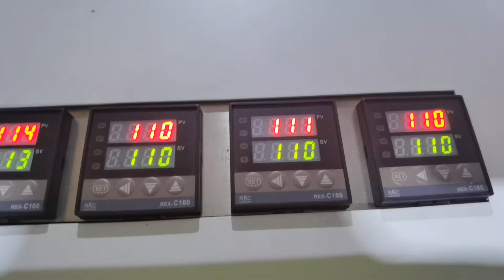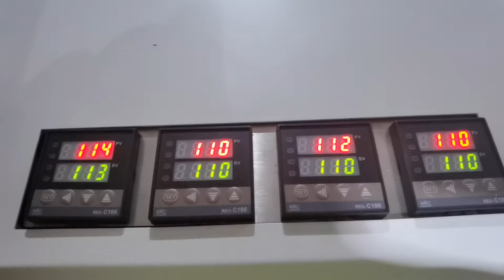中文解说全自动一拖一KF94鱼行口罩机连接全自动四通道包装机automatic KF94 mask making machine connect with auto packing machine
中文解说全自动一拖一KF94鱼行口罩机连接全自动四通道包装机automatic KF94 mask making machine connect with automatc packing machine 60-80pcs/min

Coco Yang
wechat:ZQS_Coco